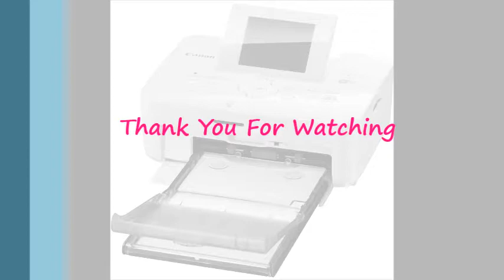Where to Buy Canon SELPHY CP910 Portable Photo Printer Black Friday, Cyber Monday Deals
Buy Low Price Canon SELPHY CP910. ☀️☀️☀️ Canon SELPHY CP910 Portable Photo Printer ☀️☀️☀️ Color:Whiteย |ย Style:PrinterWith the Canon SELPHY CP910 wireless compact photo printer, celebrating your special memories has never been more convenient. Lightweight and compact in size, the SELPHY CP910 is easy to take just about anywhere. But it's more than just portable it's also loaded with features, like Portrait Image Optimize, which allows you to relive those cherished moments with beautiful and long-lasting borderless 4' x 6' photo prints. What's more it's Air Print enabled, making wireless printing from your iPhone, iPad, or iPod Touch almost effortless. No drivers are needed. Mobile Device Printing allows images on compatible iOS, Android and Windows RT devices to be sent directly to the printer as well. Plus, with its new Access Point Mode, the SELPHY CP910 allows you to directly connect your wireless camera or smart device without the need of a network.